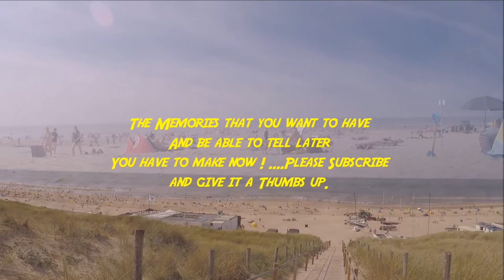From Camperduin to Egmond by the sea 23-08-2017 Vlog 235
Gopro hero 5 Black with RØDE Videomicro mic the Gopro hero 4 silver the Panasonic DMC-TZ40 and my Iphone 6S